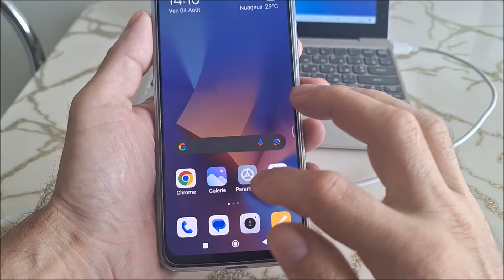Comment éteindre xiaomi sans bouton power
Problème bouton power xiaomi (mi 11 lite). Comment éteindre sans bouton power.